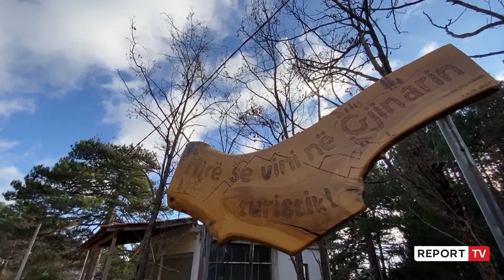Elbasani mbi 3000 prenotime për natën e ndërrimit viteve! Surprizat që priten natën e sotme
Elbasani është një ndër qytetet që kanë zgjedhur vendasit por dhe turistët e huaj për të festuar natën e ndërrimit të viteve, me mbi 3 mijë prenotime në hotele e bujtina.